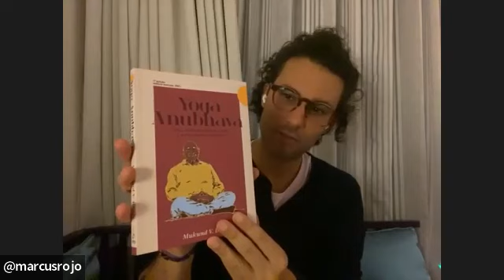Experienciar o corpo físico